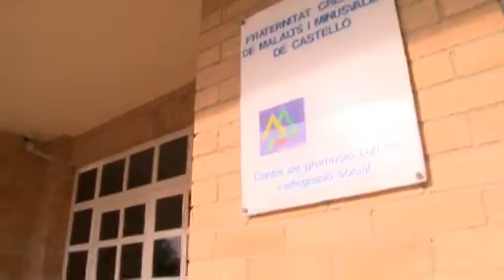Ratones de ordenador adaptados para personas con discapacidad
La colaboración entre la Universitat Jaume I y la asociación Maset de Frater ha permitido desarrollar una serie de ratones adaptados para personas con algún tipo de discapacidad. Se trata de unos dispositivos realizados por miembros de la titulación de Ingeniería Técnica en Informática de Sistemas con un sencillo sistema de cuatro botones y un joystick para desplazarse por la pantalla del ordenador. Más información
Realización: SCP UJI, 2010